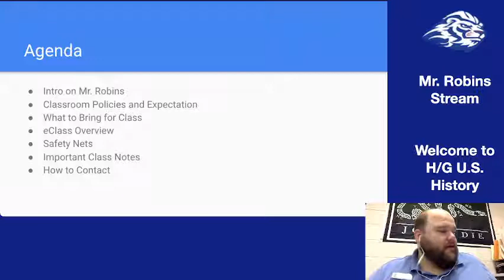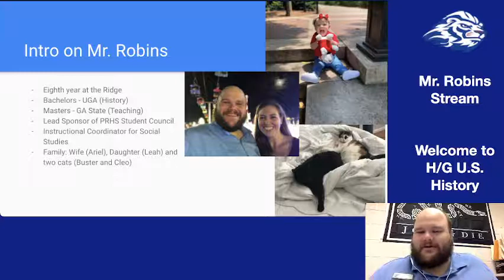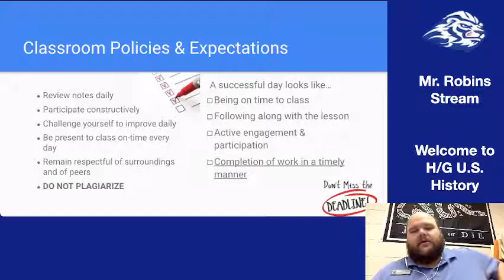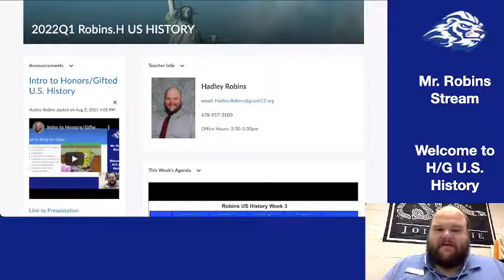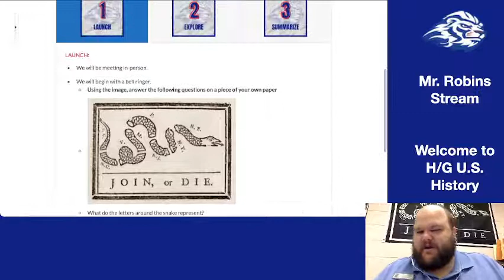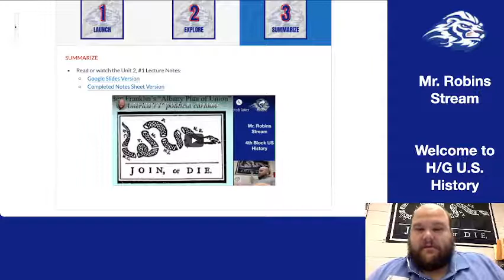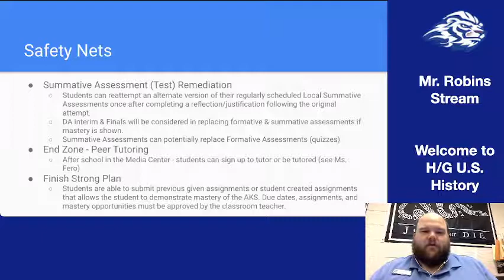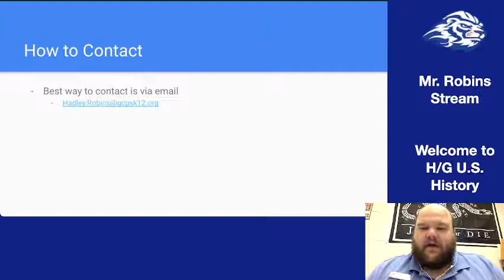Meet the Teacher 2021: Mr. Robins Honors/Gifted US History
Mr. Robins introduces himself a bit, goes over classroom policies and expectations, covers what needs to be brought to class, gives a brief overview of eClass and what resources are available there, talks about course team Safety Nets provided, goes over some important notes about the class and finally ends with information on how to contact him.